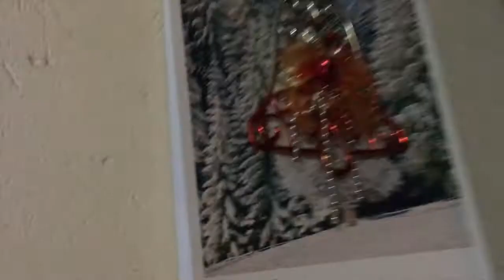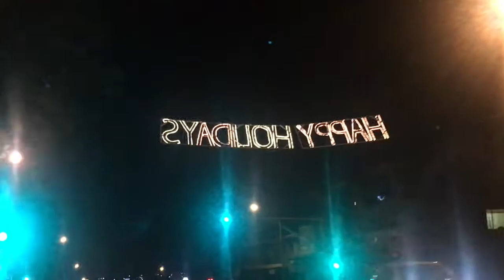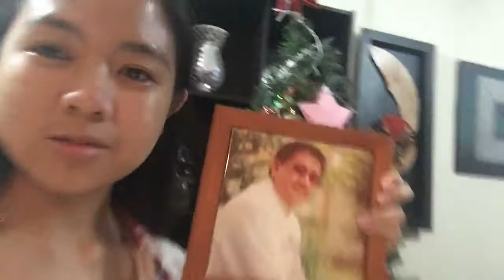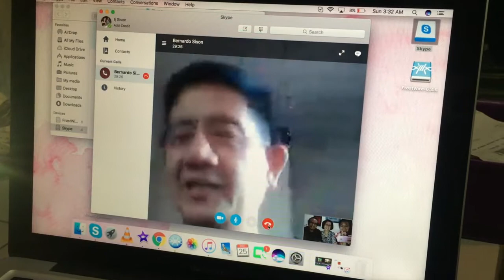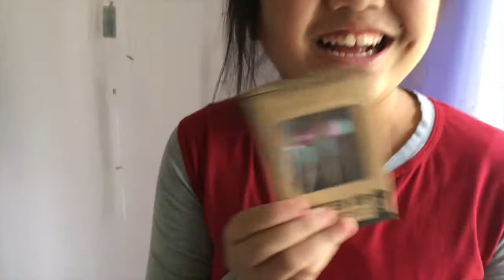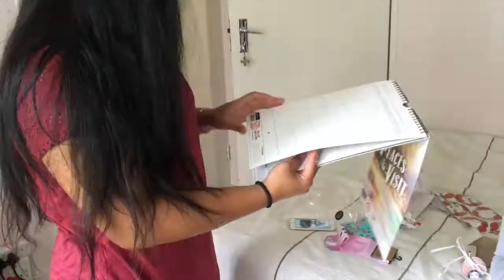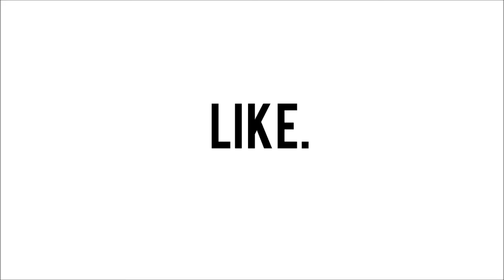VLOG: Christmas 2016 (24-25 Dec)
Wanna stalk me?